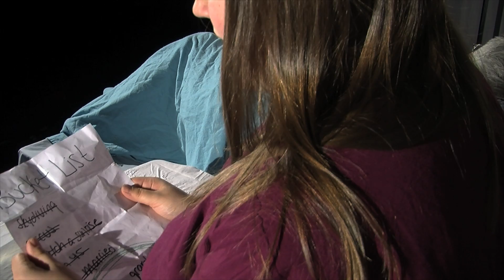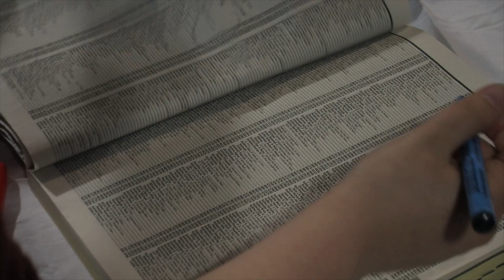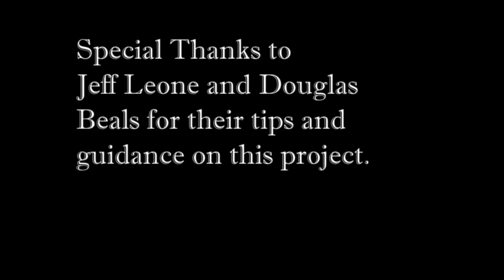The Last Wish: Mitchell Dulac Short Film